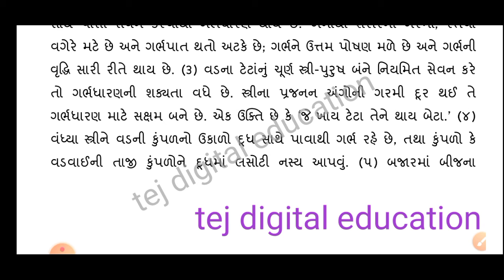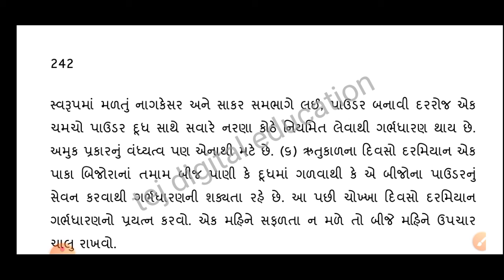ગર્ભધારણ માં નડતી સમસ્યાનો ઉકેલ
સામાજિક ધાર્મિક અને શૈક્ષણિક વીડિયો જોવા માટે ચેનલ ને સબ્સ્ક્રાઇબ કરો.,
સતાધાર નો ઈતિહાસ પરબ નો ઈતિહાસ રામાપીરનાપરચા જેવા સામાજિક વીડિયો જોવા માટે ચેનલને સબ્સ્ક્રાઇબ કરો
હા ચેનલમાં તમને જનરલ નોલેજ ના વિડીયો અને દેશી દવા ના વિડીયો પણ જોવા મળશે
જે રોગ ના વિડીયો ની જરૂર હોય તે કોમેન્ટ બોક્સમાં લખો